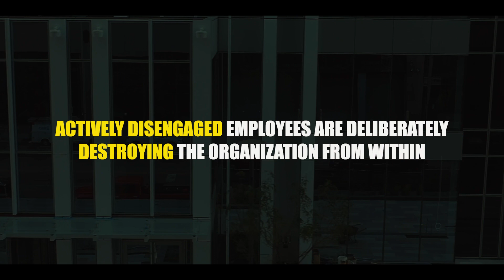Keynote Highlight (IIANC) | Gregory Offner